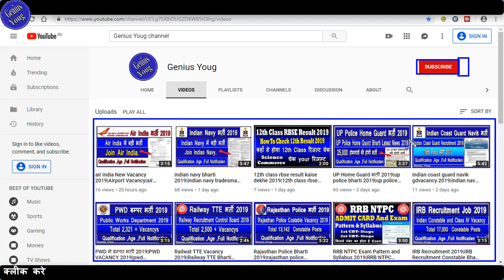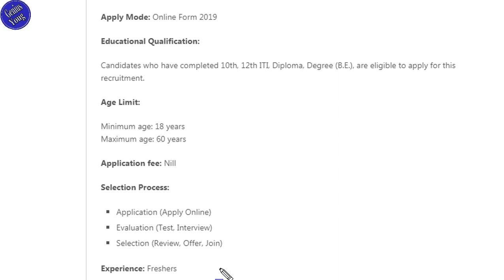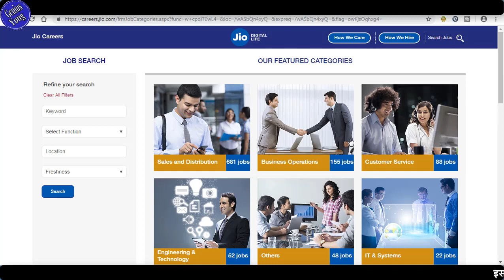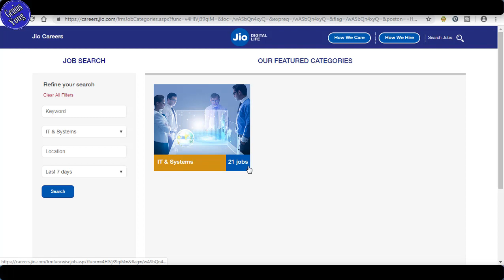Jio New vacancy 2019|Reliance Jio Recruitment 2019|How to Apply Online Reliance Jio | जियो भर्ती